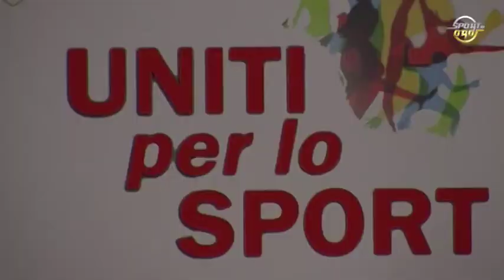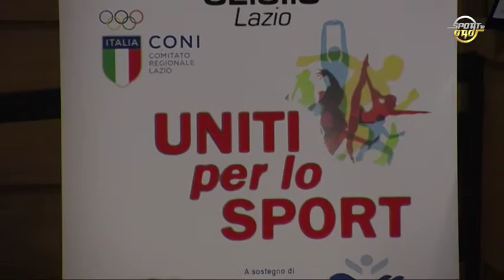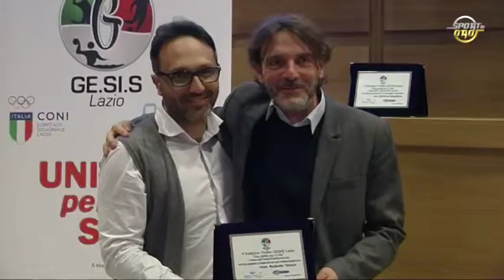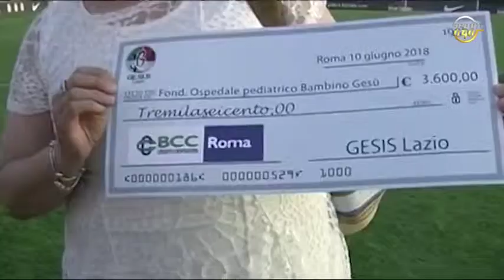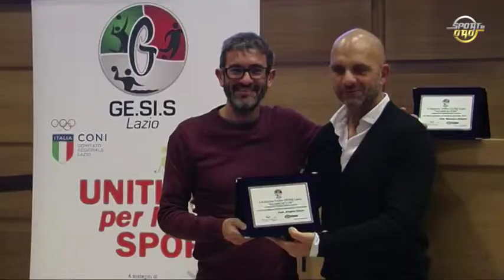Presentazione II Trofeo Ge.Si.S "Una partita per la Vita"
La presentazione ufficiale della seconda edizione del Trofeo GESIS LAZIO "Una partita per la Vita".